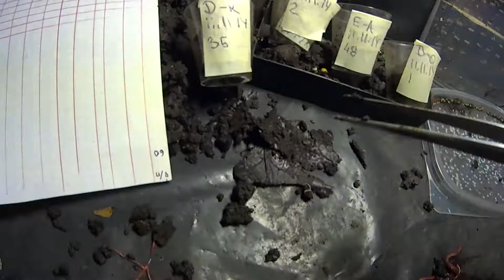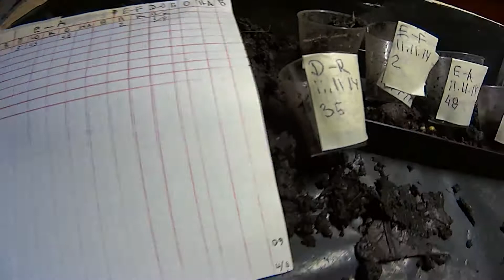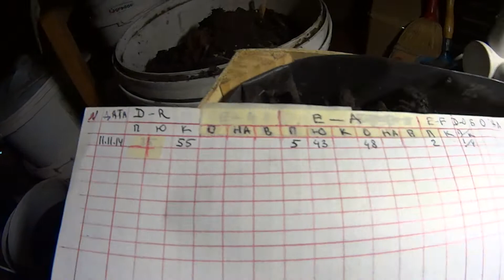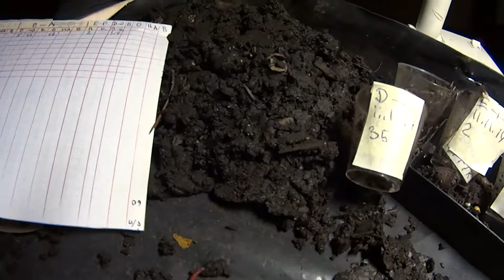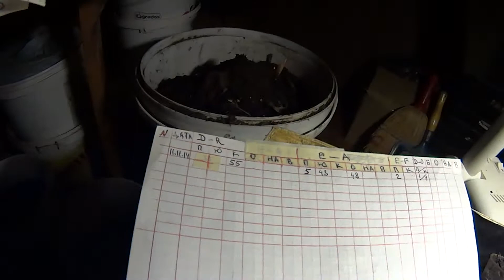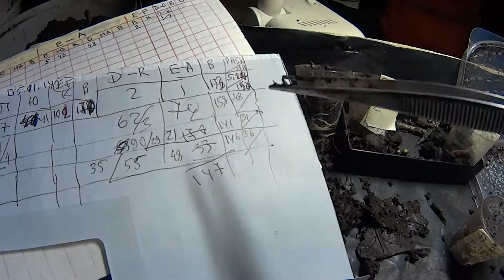Разрушитель Легенд 11.11.2014 1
Приличный доход приносит нашей семье верми-хобби и всего лишь  в качестве моей ежедневной физкультуры.
Как это делал Майк Роу (Mike Rowe) - о своей грязной мужской работёнке  снимаю видео, правда гораздо чаще -  иногда по несколько раз на дню.
Смотрите и делитесь роликами о полезном, интересном и общедоступном верми-хобби со своими знакомыми. 2